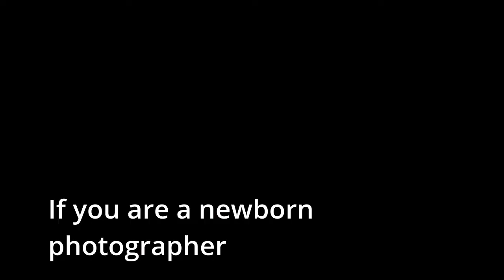Best Newborn Photography Props to Get a Better Pose